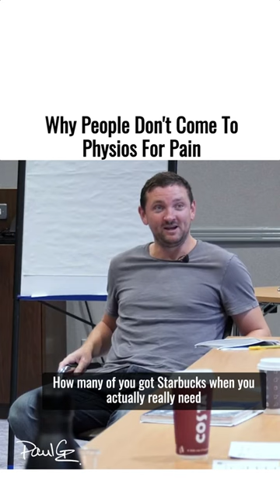Why People Don't Come To Physios For Pain...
Do you thing patients come to you strictly due to their pain?

You couldn't be more wrong.

You're missing the human element of physical therapy. There is much more to physical therapy visits than just relieving pain,.

Just think about how you go to your coffee shop for more than just coffee!